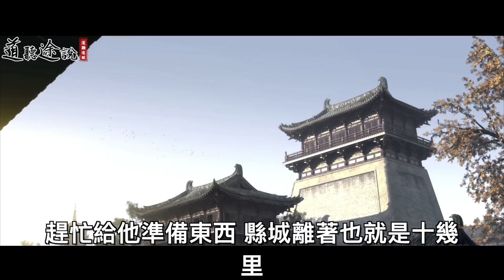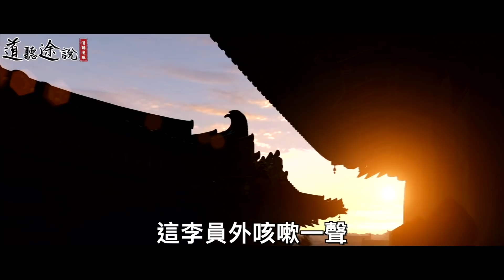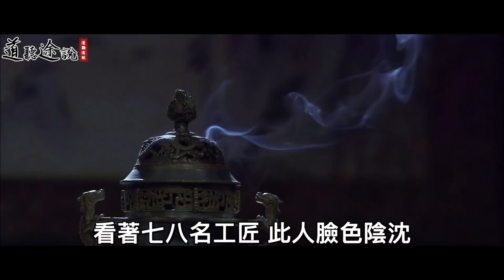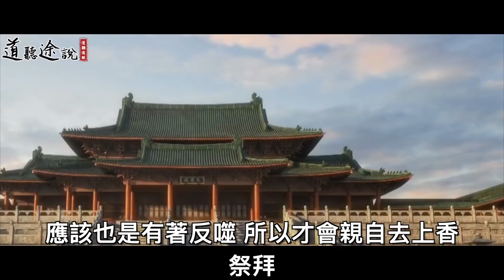石匠被欺負，在台階上做了手腳，老翁：準備棺槨吧！ ｜道聽途說